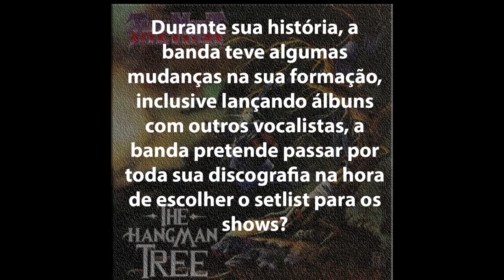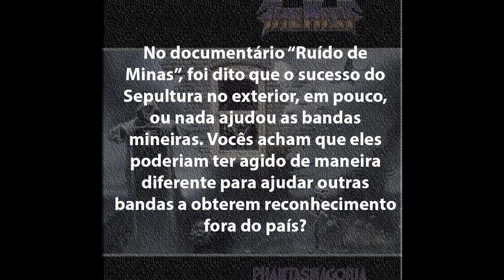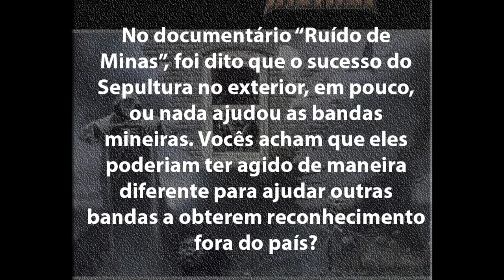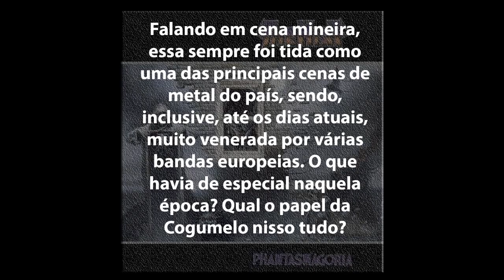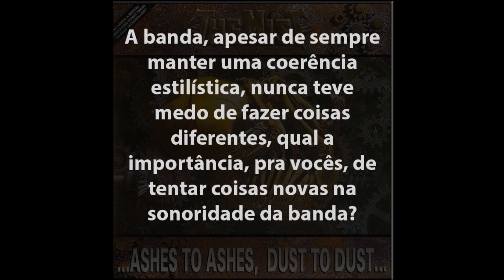COM A PALAVRA: THE MIST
Moçada, é realmente uma honra ter uma entrevista concedida pelo grande THE MIST que, neste vídeo, fala sobre sua volta e a turnê tocando os 2 primeiros e clássicos discos.

Lamentamos pela qualidade de imagem e vídeo, mas é possível compreender a fala de todos os membros.
Assista.

Músicas de fundo todas dos 2 primeiros discos.